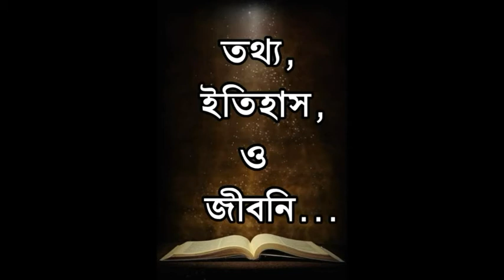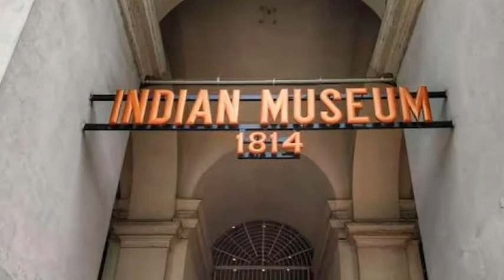দারু শিল্প কি ? এই শিল্পের বর্ণনা...... The Theory of Art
দারু শিল্প.
এই শিল্পের বর্ণনা.
The Theory Of Art.
B.F.A entrance exam পিপারেশান.